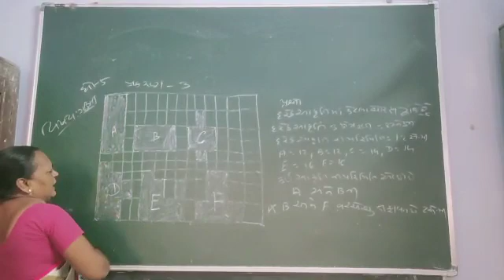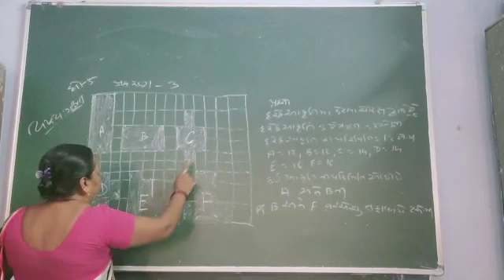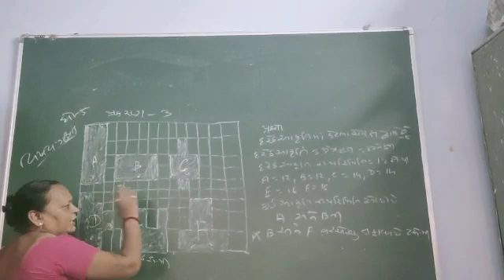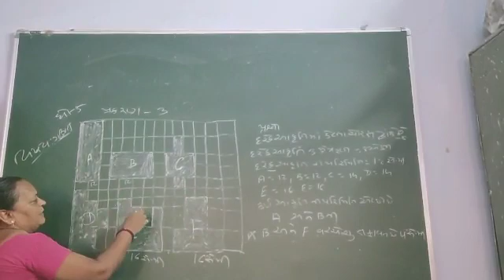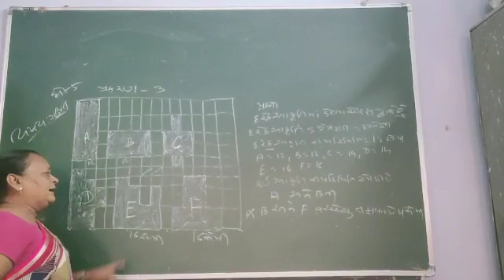27 June 2020(5)